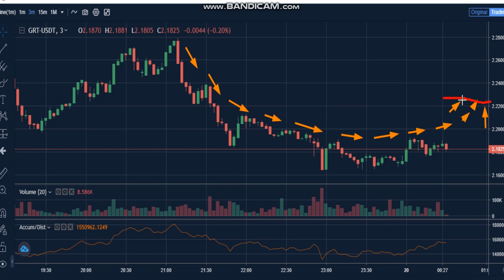27 -The Graph (GRT) News - Analysis Today- GRT Price chart.GRT Latest Price -GRT Trading Prices